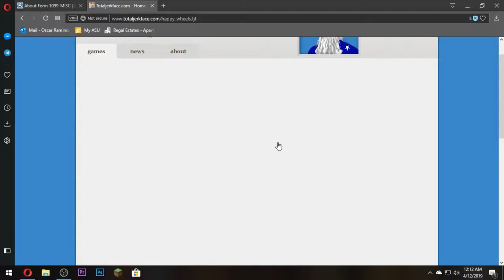Happy Wheels Ep. 1 - COMBINE & RENAISSANCE! (HD)